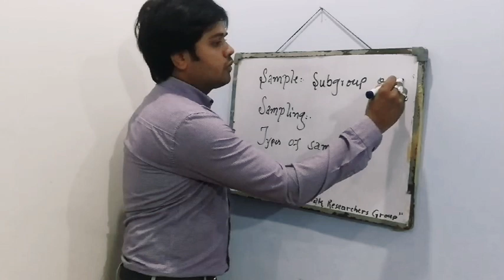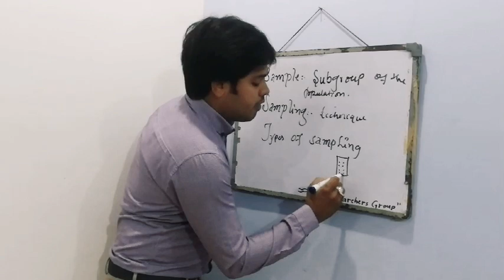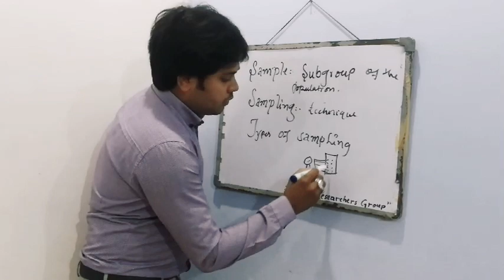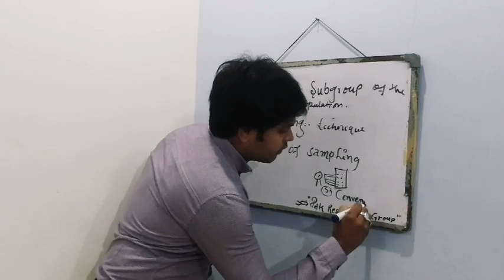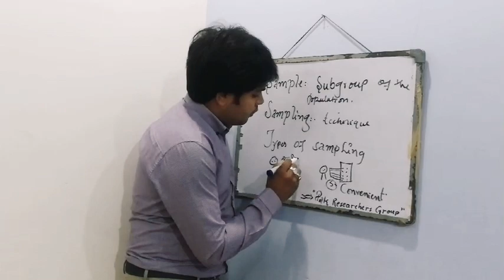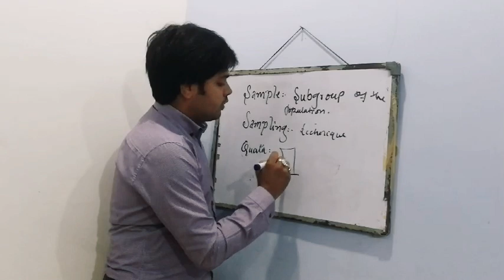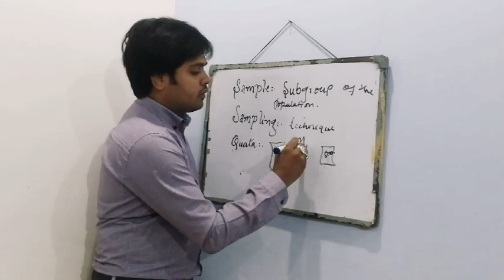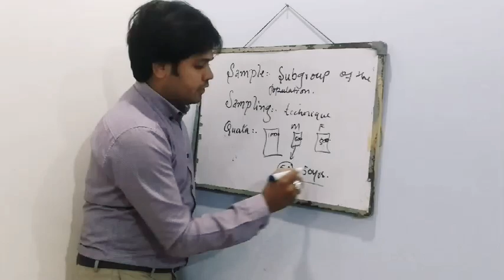Non-Probability/ Non-Random Sampling technique..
The Pakistan Researchers Group is day by day going on..

Please must watch our videos on research, which are done by very competent researchers..

Abdul Fatah
Ayaz Latif
Altaf hussain
Tahir Amran
And followers and friends .